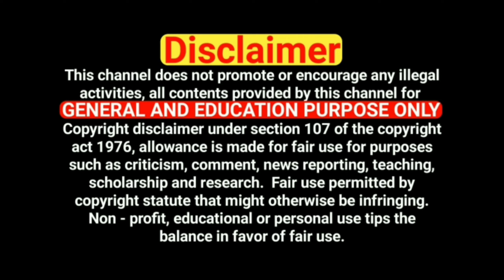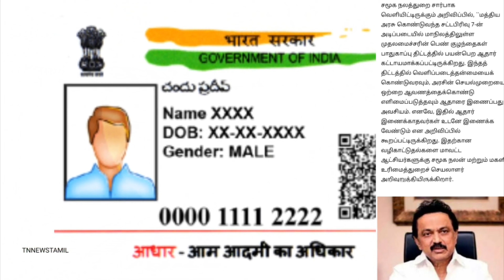👍👍பெண் குழந்தைகளுக்கு 50000 இலவசம் வேணுமா உடனடியாக இதை செய்யுங்கள்///